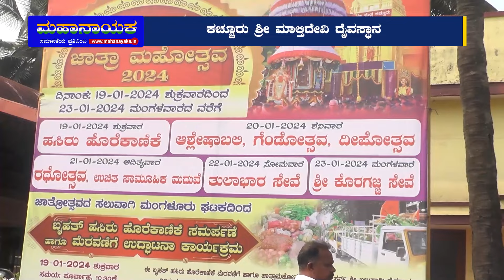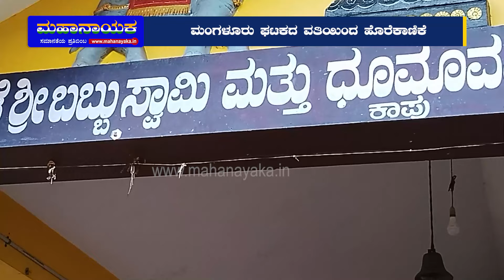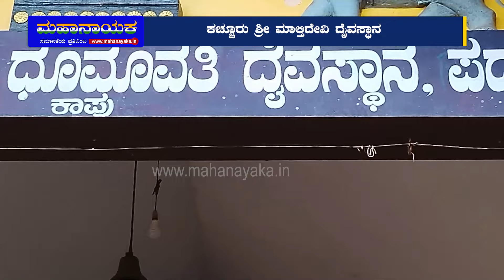ಕಚ್ಚೂರು ಶ್ರೀ ಮಾಲ್ತಿದೇವಿ ದೇವಸ್ಥಾನ, ಶ್ರೀ ಬಬ್ಬುಸ್ವಾಮಿ ಮೂಲಕ್ಷೇತ್ರದ ಜಾತ್ರಾ ಮಹೋತ್ಸವದ ಹಸಿರು ಹೊರೆಕಾಣಿಕೆ